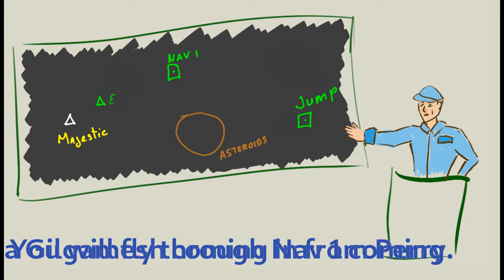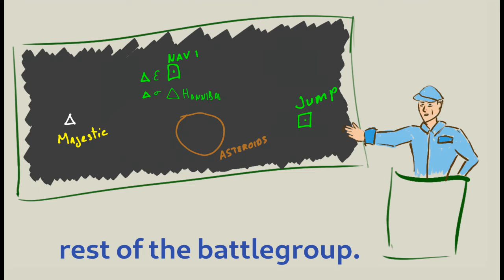WCRPG: Securing Nitir (part 2)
As re-enforcements arrive, a final push is needed to protect confederation resources from a preemptive strike at the scattered forces.